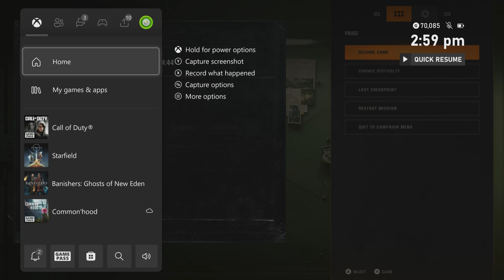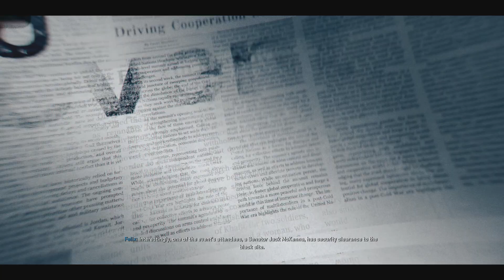Call of Duty: Black Ops 6 - Most Wanted: Check Evidence Board | Felix "Rescue Adler" Briefing